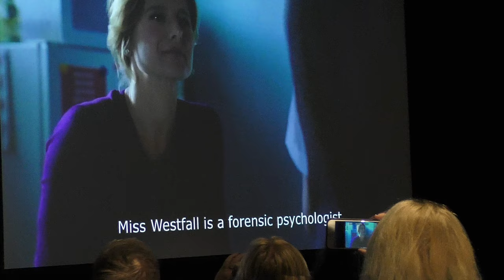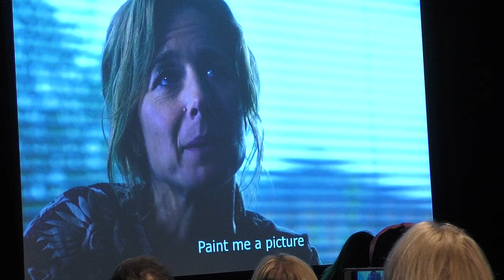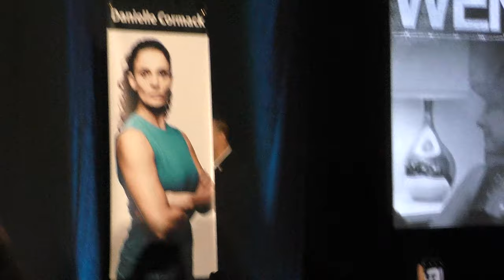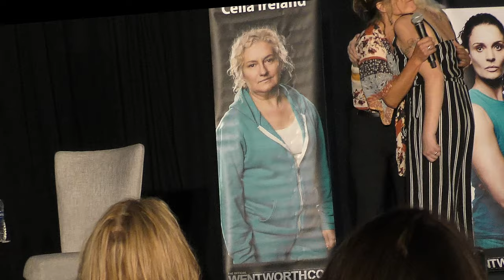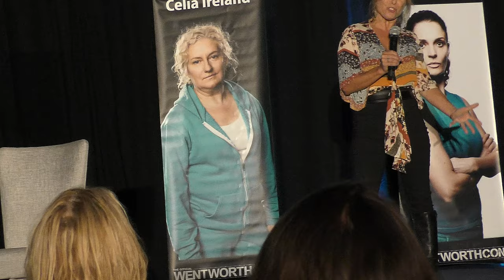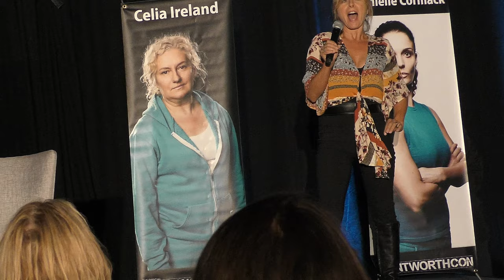Libby Tanner Full Q&A - Wentworth Con Los Angeles 2019 - UNOFFICIAL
Please note this is an UNOFFICIAL fan-made video done without express knowledge or permission by Wentworth Con.
Libby Tanner "Bridget Westfall" at Wentworth Con, Los Angeles, CA, November 9, 2019.
27:22 "Fuck the labels"     31:05 Chicago 2020 announcement